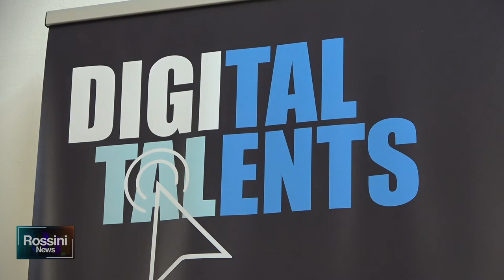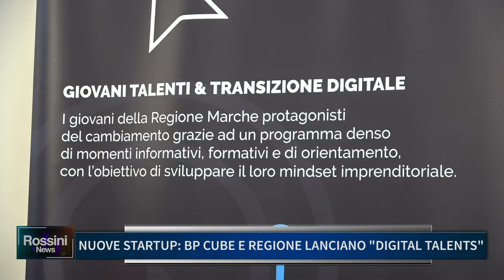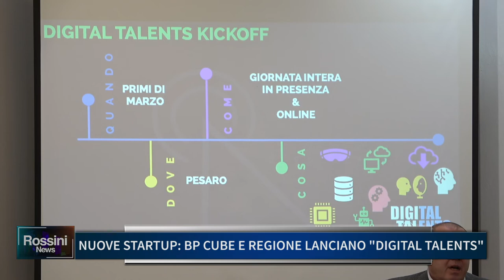NUOVE STARTUP: BP CUBE E REGIONE LANCIANO "DIGITAL TALENTS"